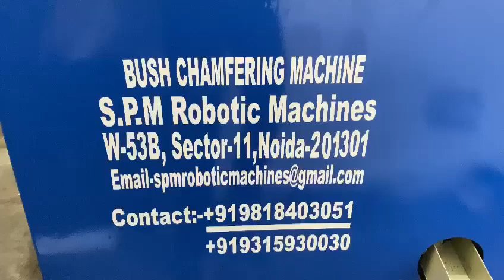Automatic Bush Making Machine